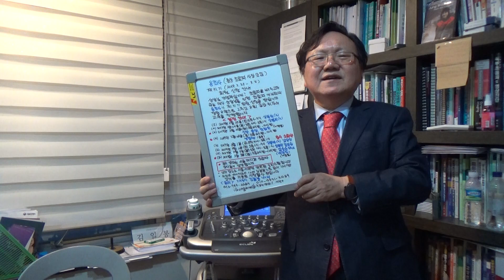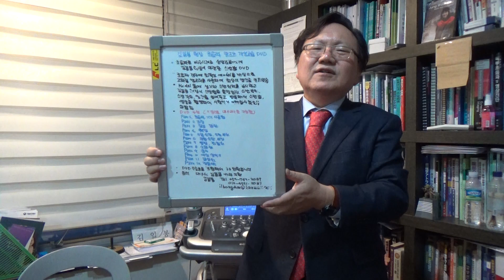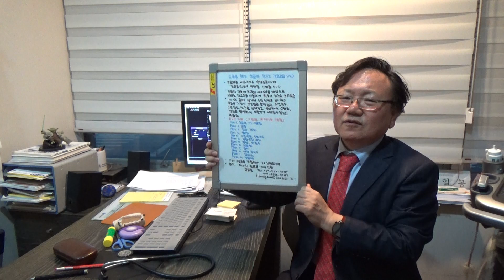보험 규정에 의한 초음파 영상 해설 및 증례(119)-①우측 간낭종 ②우측 방신우 낭종 ③담낭벽의 twinkling 허상(M/62)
62세 남성으로 3개월 전부터 발생한 상복부 둔통을 주소로 내원하였습니다. 복부 초음파 검사상 우측 간엽 전상구역(S5)에 0.9x0.7cm 크기의 무에코 낭종이 보입니다. 우측 신장의 중심에코 복합체 내에 1.1x1.7cm 크기의 무에코 낭종이 보이고 방신우 낭종(parapelvic cyst)으로 추정됩니다. 담낭 전벽에 twinkling 허상이 관찰되고 있습니다.
송도 초음파 소식지 제1호~제375호와 김일봉 원장 상복부 초음파 스캔법 동영상이 담긴 USB 주문은 대구시 김일봉 내과 Tel: 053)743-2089 Mobile: E-mail: 하시기를 바랍니다.